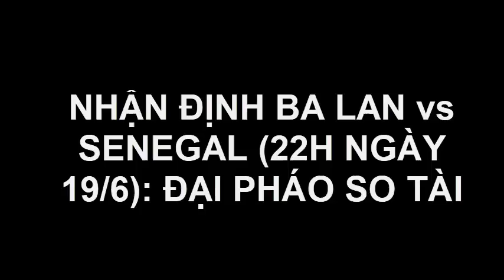NHẬN ĐỊNH BA LAN vs SENEGAL (22H NGÀY 19/6): World Cup 2018[Tin mới Người Nổi Tiếng]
NHẬN ĐỊNH BA LAN vs SENEGAL (22H NGÀY 19/6): World Cup 2018[Tin mới Người Nổi Tiếng]Tin Mới Người Nổi Tiếng. Là Kênh quy tụ thông tin mới  trong và ngoài nước. Xin hãy bấm nút "Đăng ký" để không bỏ lỡ qua những Video hấp dẫn nhất trên kênh của chúng tôi.